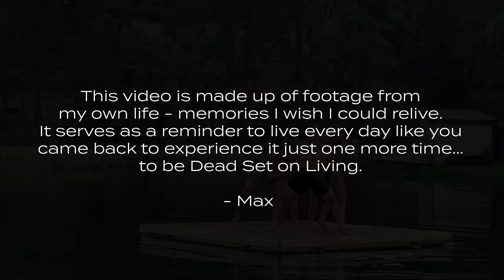Max McNown - Dead Set (Official Music Video)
Official Music Video for "Dead Set" by Max McNown

Produced by Hometown Crew
Directed by Kevin Johnson
Color Graded by Lukas Bryant
Director of Photography: Grayson Arias
Gaffer: Ronan Schecter
Steadicam: James Persinger
B Camera: Josh Hart
HMU & Wardrobe: Victoria Goldberg
Filmed in Atlanta, Georgia

LYRICS

Chase down the river as wild as it runs
Howl at the moon and wake up with the sun
Don't waste a minute they're here then they're gone
If it rains it pours so go pour one strong
When it comes to this life, we only get one

So I'm Dead set on living
Living while I'm still alive
Dead set on living
Living til the day I die

Don't let her go when you know she's the one
Take your regrets and leave yourself none
Make the most of this journey we've got round the sun
When it comes to life, we only get one

Living til the day I